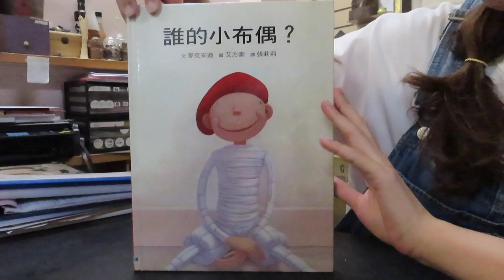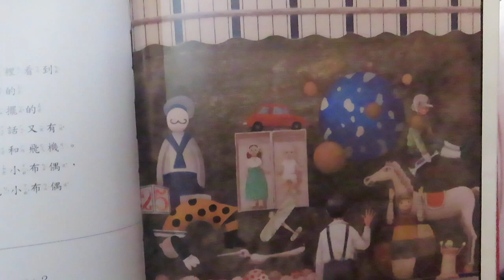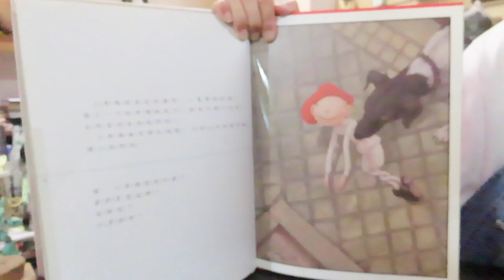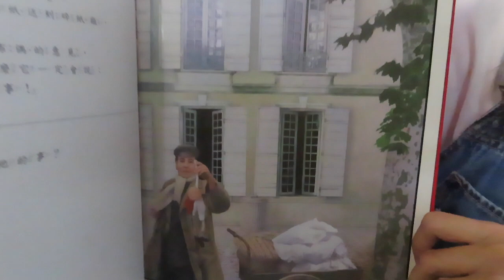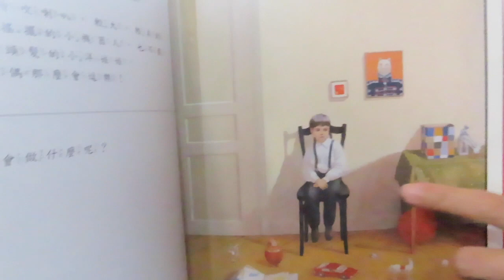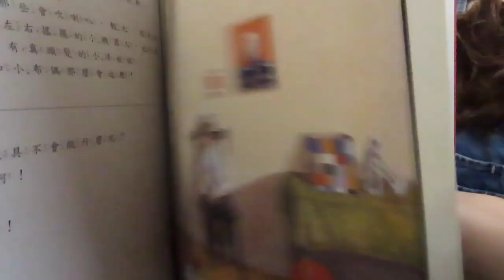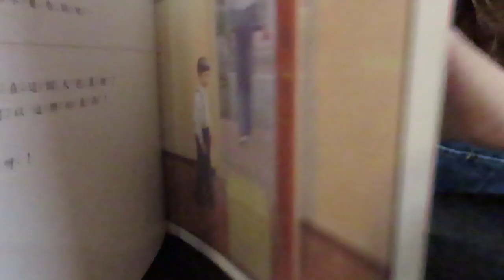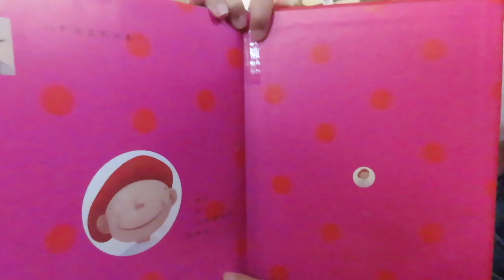大砌故事講堂D111 / 誰的小布偶 / 麥克安迪.文 艾方索.圖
親愛各位大小朋友們，

好開心水蜜桃老師要再來講一本“誰的小布偶”，
我常聽到幼幼班小朋友分享他們心愛的布娃娃，
娃娃會陪他們睡覺，陪他們玩，陪他們做所有的事～
今天的繪本裡的小布偶就好像你們小時候心愛的布娃娃一樣喔。

書裡的小布偶不管做什麼，遇到了多大的困難，

小布偶一心一意只想逗他的小主人開心，
為什麼？因為他最喜歡的就是逗主人開心，
最有趣的是，其實從頭到尾一直只有小主人在改變，

小布偶始終如一的只想著小主人，
小主人改變了但是小布偶並沒有。

作者巧妙安排下讓小主人失去了小布偶開始想念他，
再戲劇化地讓奶奶救回小布偶並讓他回到小男孩身邊～
這變化是不是也太精采太好看了？

老師覺得作者安迪麥克實在很厲害,
他懂孩子的喜新厭舊，更了解孩子需要同伴的孤單心情，

所以小布偶雖然不會很新的特技也沒有酷炫的外在，
但他會的那一樣正好是孩子心裡最需要的，

“陪伴”和“逗孩子開心”，就像真正的好朋友一樣！

而玩具和好朋友哪一個比較重要呢？

當然是可以一直陪著我們的好朋友囉～